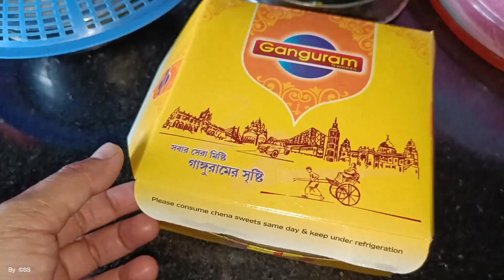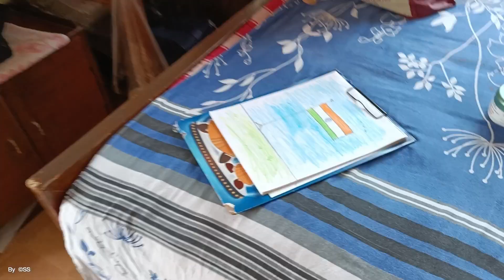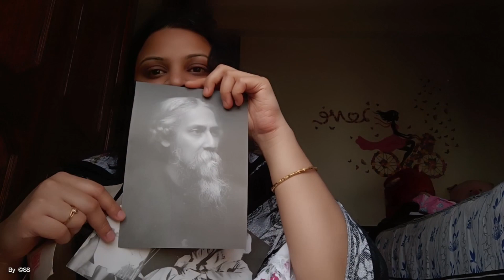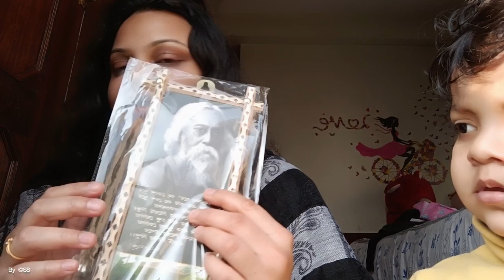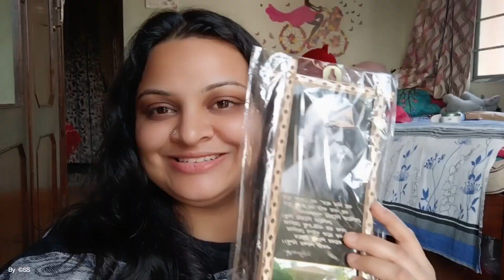।।সোনাঝুরি হাট থেকে কি কি কিনলাম এত সস্তায়।। মোহর কুটির এর খরচ কতো হলো আমাদের?